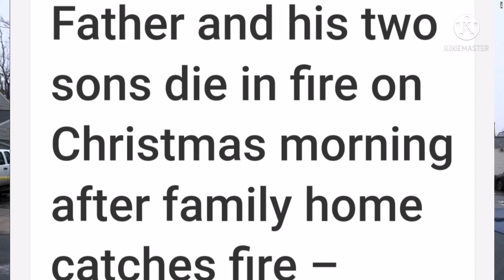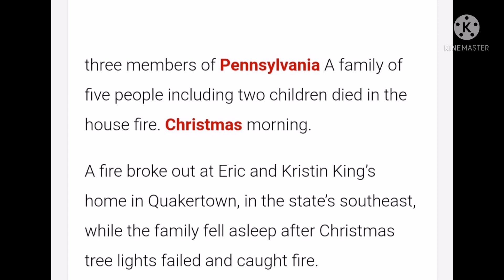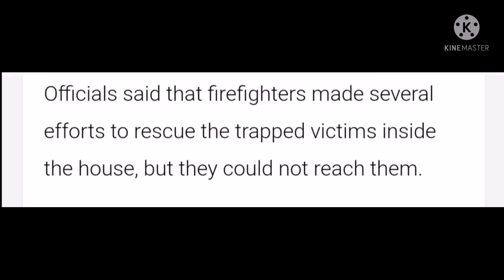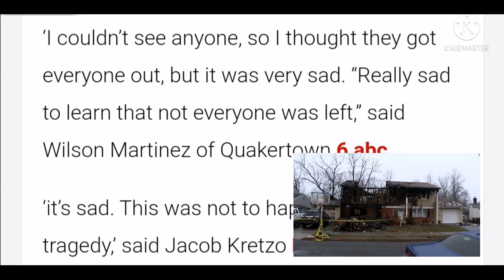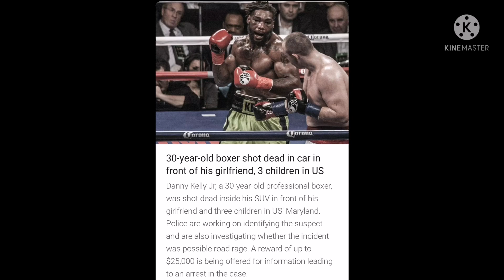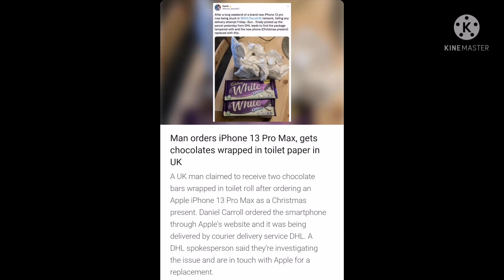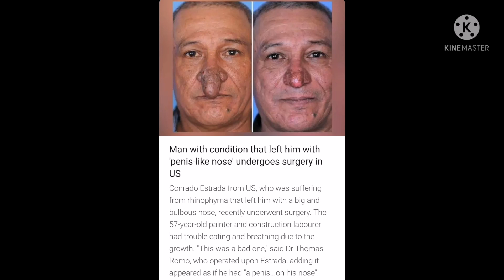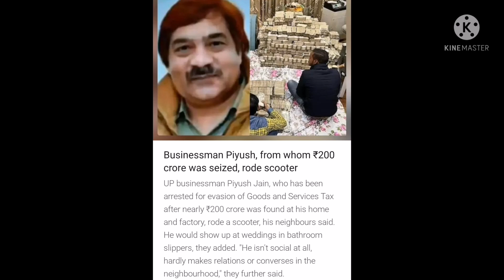Yap u Pa wa 2-Ngut ki khon hadien wa baam i dinn ya iwi i yung😭